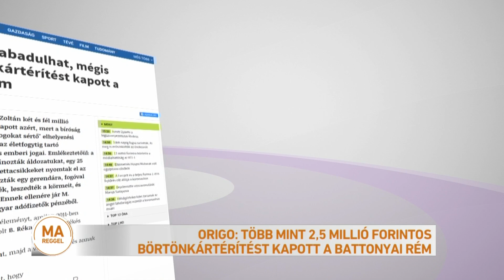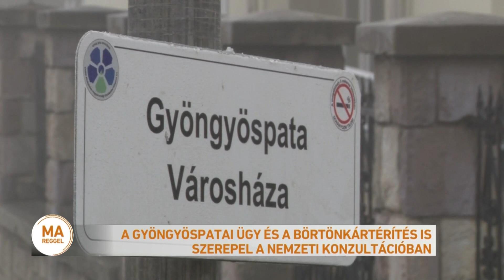Lomnici Zoltán: A fogvatartottak több mint fele érintett kártalanítási eljárásban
Márciusban indul az új nemzeti konzultáció, amelyben több témáról is kikéri az emberek véleményét a magyar kormány. Így szó lesz benne az illegális bevándorlókat érintő kártérítési esetekről is. De lesz kérdés az ún. börtönbizniszre vonatkozóan is. Az Origo hívta fel a figyelmet a battonyai rémként ismert férfi esetére, aki beperelte a magyar államot és 2,5 millió forintos kártérítést kapott. Az Országgyűlés kedden döntött úgy, hogy június 15-ig nem fizethető ki börtönzsúfoltság miatt megítélt kártalanítás. Az új szabályok kialakításánál pedig figyelembe veszi majd a kormány a - börtönbizniszről is szóló - nemzeti konzultáció eredményét.
Vendég: Lomnici Zoltán - alkotmányjogász, a Századvég jogi szakértője